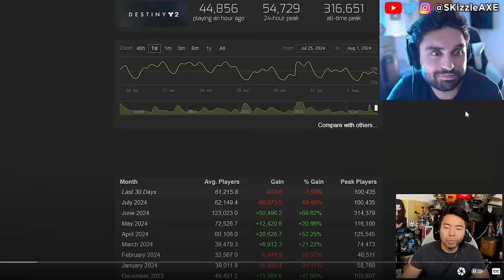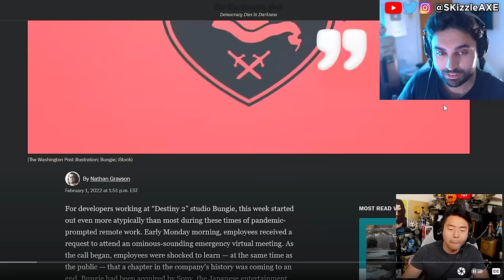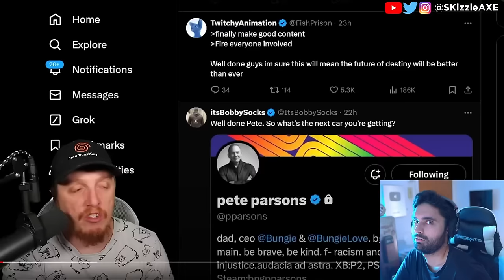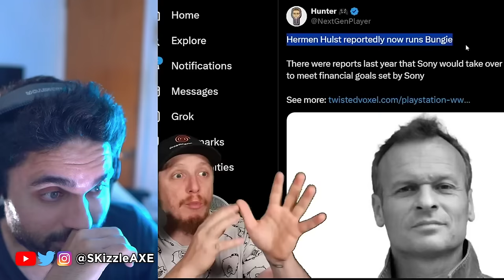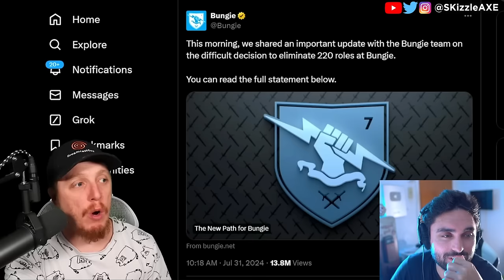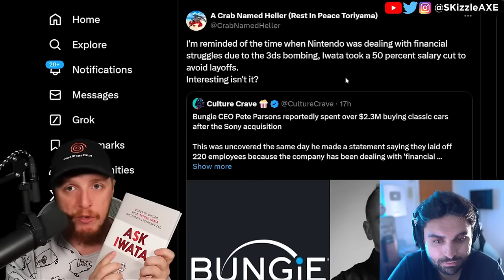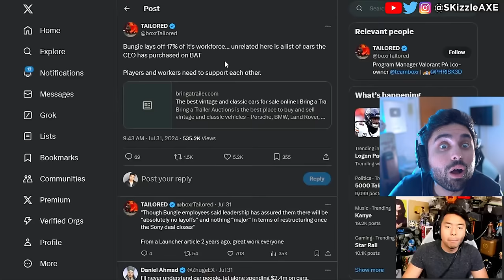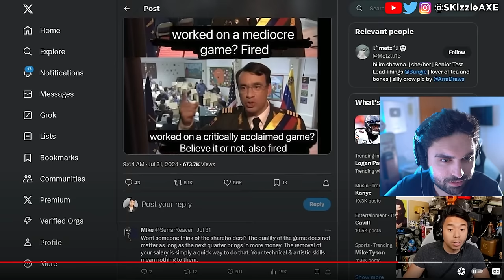They SADLY just Confirmed 🥴 - PlayStation Bungie, WOKE Assassins Creed, Acolyte, GTA 6, COD PS5 Xbox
SKizzle reacts to Yong Yea and Dreamcastguy talking about PlayStation Bungie firing devs. The Woke agenda in gaming is in full effect. PlayStation DEI Team Game CONCORD FLOPS OPEN BETA As Gamers ABANDON THE GAME. Ubisoft is also getting a lot of backlash for Assassin's Creed Shadows. Call of Duty also got hit with woke disaster and Activision revealed Black Ops 6. PlayStation revealed Concord and Silent Hill 2 during State of Play but apparently it's woke. Insomniac Games calling for more representation in Marvel Wolverine game. Stellar Blade Releases UNCENSORED Outfits After Gamers Fight Back | Woke Games Journalists Are MAD. Asmongold is getting some heat because of Assassin's Creed Shadows.